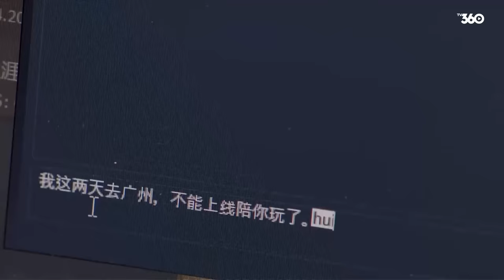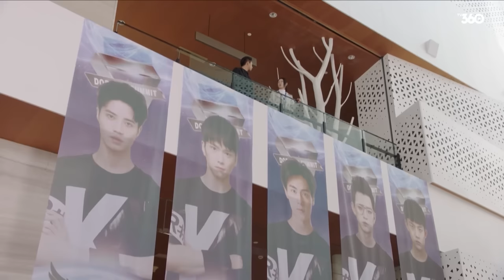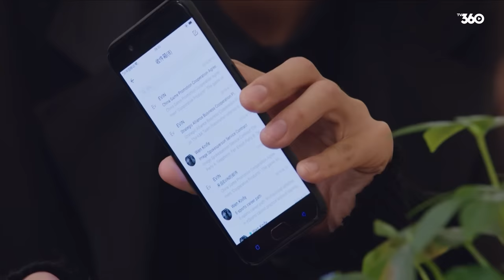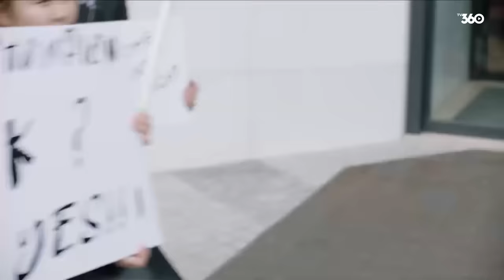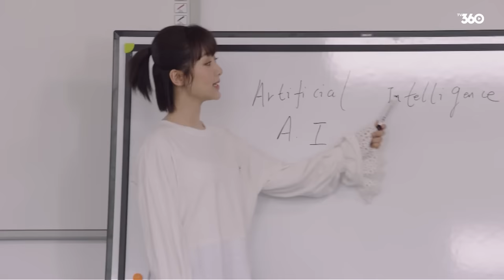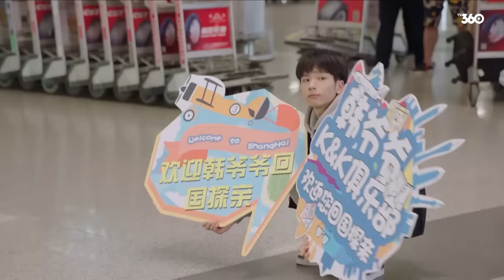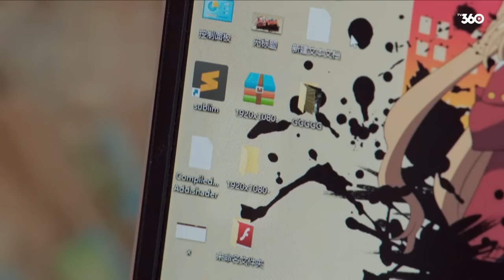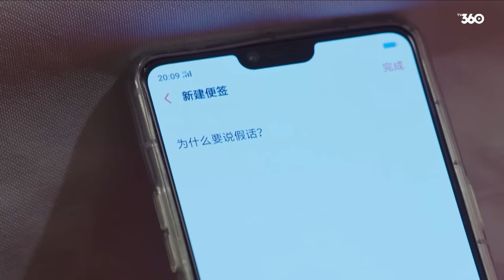HÀN LÃO ĐẠI LẦN ĐẦU BIẾT YÊU | Phim Lẻ Hay 2023 | Phim Ngôn Tình Chiếu Rạp 2023 | DƯƠNG TỬ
Xem thêm những bộ phim Trung Quốc chất lượng cao và độc quyền tại App TV360:
📝Mời các bạn xem thêm những bộ phim ngôn tình, tình cảm, cổ trang, cổ trang ngôn tình được yêu thích, đã và đang làm mưa làm gió nhé:

ĐĂNG KÍ THEO DÕI "TV360" để nhận được những bộ phim mới nhất

📜 DŨNG CẢM YÊU ANH là bộ phim ngôn tình, phim tình cảm, phim thần tượng được chuyển thể từ tiểu thuyết ăn khách nhất hàng đầu xứ Trung.  Là bộ phim ngôn tình được nhiều bạn trẻ yêu thích sự góp gặp của 2 diễn viên trẻ Dương Tử, Lý Hiện. Bộ phim đã đạt những thành công trong thể loại ngôn tình, tình cảm lãng mạng Trung Quốc. Đây là bộ phim ngôn tình đạt tỷ lệ rating cao 2.0, là một trong những bộ phim ngôn tình được giới trẻ tìm kiếm nhiều nhất ở thời điểm phim mới được ra mắt.
📜 Diễn viên: Dương Tử, Lý Hiên

© Bản quyền thuộc về TV360
© Copyright by TV360 ❌ Do not Reup